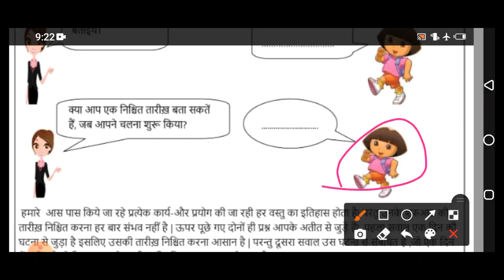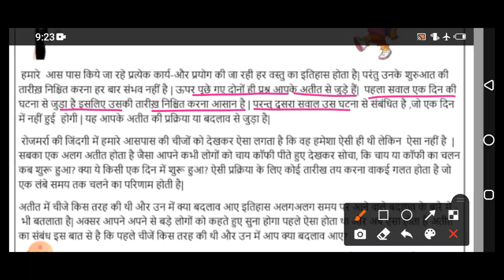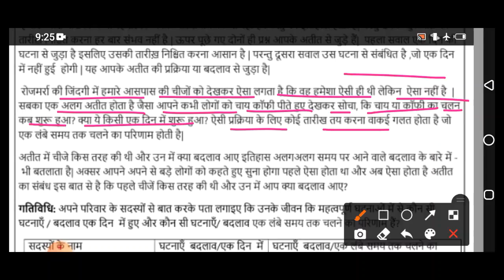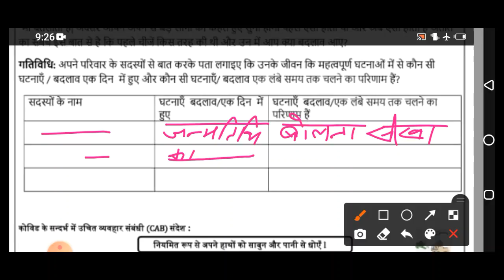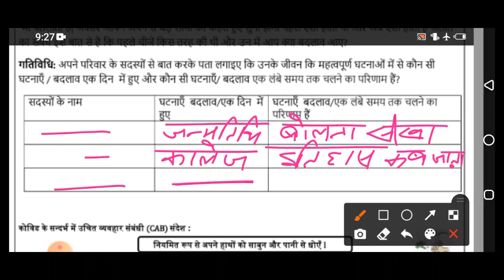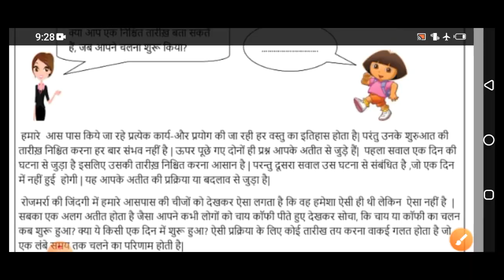Class 8 Worksheet 4 Social Science Hindi Medium| 30 Jul 2021 | Class 8 SSt | Edu Villa Point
Best channel for Worksheet | Easy Solutions @Tech Monetize   @Edu Villa Point kidz

30 July 10 class  worksheet
30 July 10th class worksheet
30 July  Worksheet 4   Social Science
30 Jul Worksheet 4   Social Science
30 July Worksheet 4   math
30 Jul  Worksheet 4   science
30 July Worksheet 4   science hindi
30 Jul Worksheet 4   vigyan hindi me

doe worksheet
Class 8th worksheet Social Science
30 Jul  doe worksheet Class 8
Class 8 Worksheet 4
worksheet
doe worksheet

30 July Social Science Worksheet 4  Class 8
30 July Sst Worksheet 4  Class 8 in Hindi
30 July Social Science Worksheet 4  in Social Science

Worksheet 4  in Social Science

Subject : Social Science  Topic : Social Science Worksheet
Social Science class X Worksheet 4  Social Science
Delhi govt School
9th class worksheet
30 July Doe worksheet Class 8
Class 8th Social Science worksheet Link
Class 8 Social Science Worksheet Link
Pdf Worksheet
Social Science_Worksheet
Social ScienceWorksheet2
Class8Social ScienceWorksheet2
Social ScienceWorksheet2
Social Science Class 8 Worksheet 4  Solution
Class 8 Social Science Worksheet 4  Social Science | Worksheet 4  Class 8 Social Science 30 July Delhi Govt School